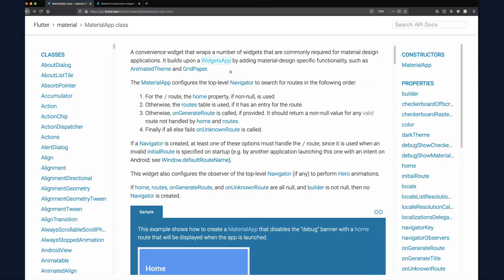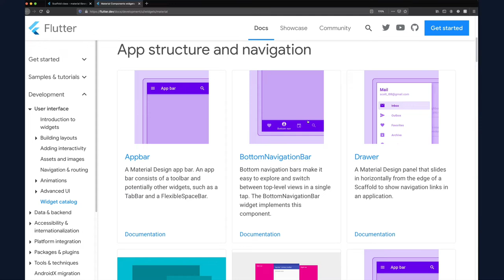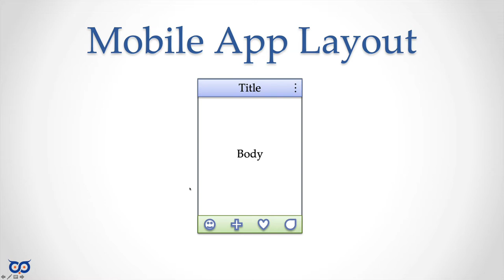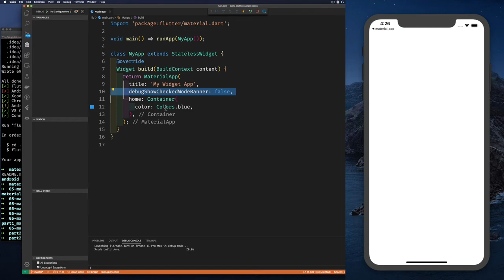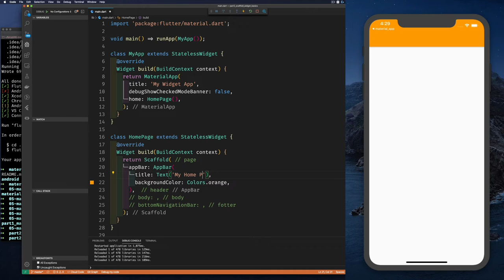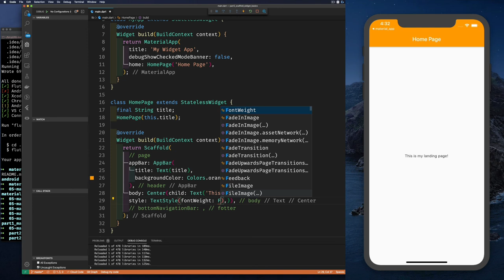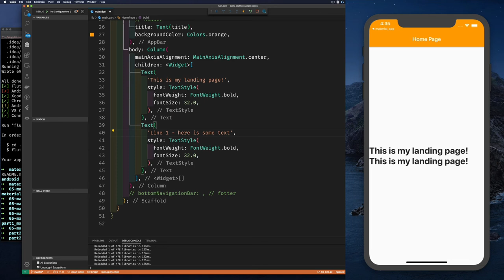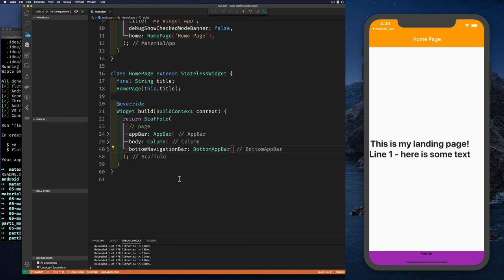S5 E2 -Scaffold Widget Basics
Let's start our journey into using Material Design for our Flutter Apps. We have played enough with some basic widgets to a feel for how to use widgets.

In this video, part 1, we will introduce the MaterialApp widget that is the foundation for creating Material Designed Apps.